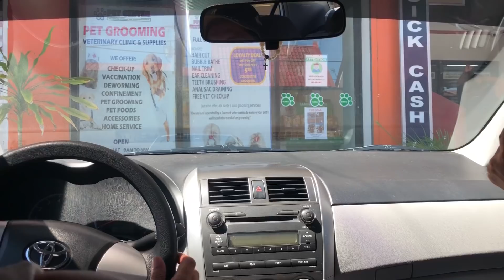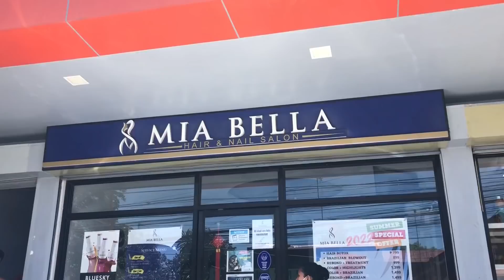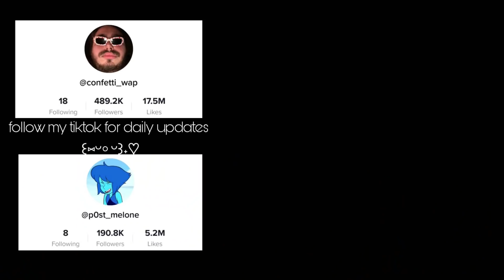walang plano plano | Maureese Eugenio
Thank you guys for watching, hope you enjoyed. Comment short video suggestions ⁽⁽ଘ( ˊᵕˋ )ଓ⁾⁾

Follow our FaceBook pages for a shoutout next vlog

And follow our Instagram for updates on GIVEAWAYS, LIVES andd MEETS!!!